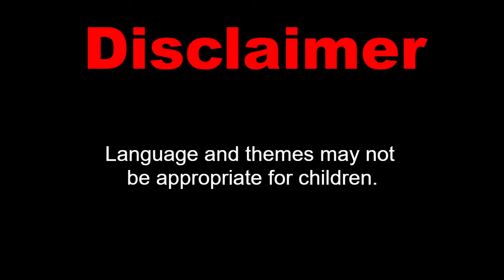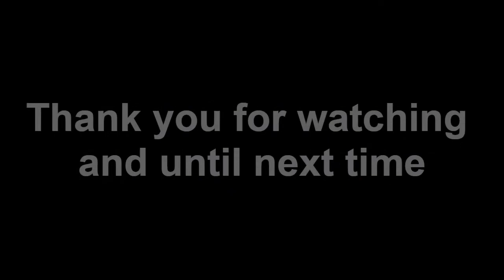BrownHeron - Casual Playthrough: Lisa Part 6 (08/29/2021 stream)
The apocalyptic wasteland is a merciless place which Brad will continue to endure until he can finally reunite with Buddy under good terms.
If you enjoy it that's all that matters.

Are you a Twitch user?

Share your comments/feedback if you feel like it, can't promise I'll respond though, but I will surely read them.